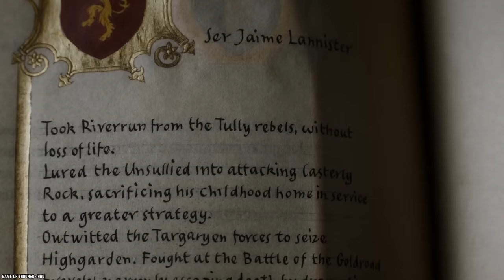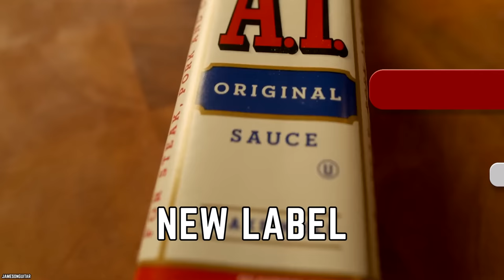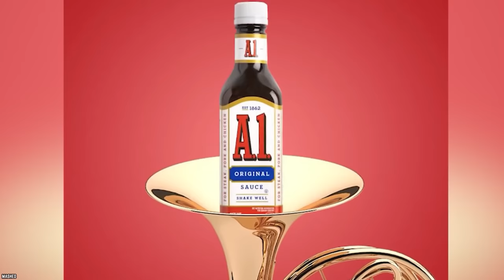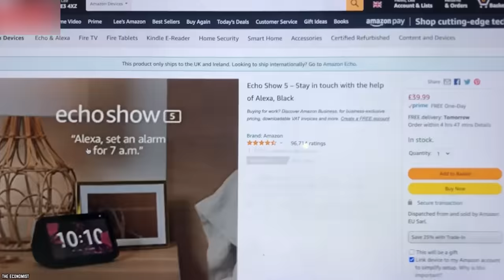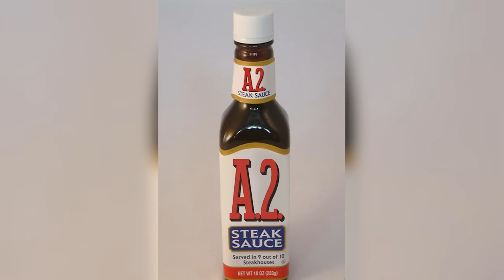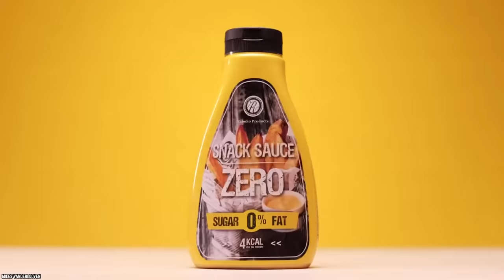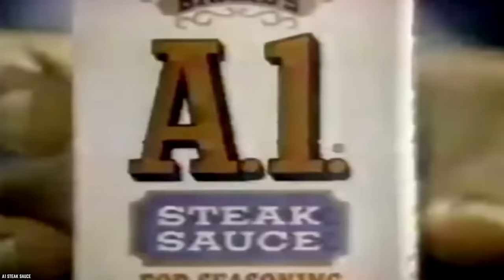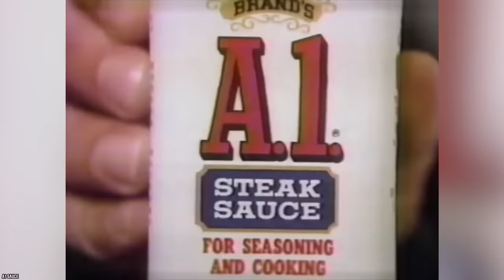10 Secrets You Should Know About A.1. Steak Sauce!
These are the top 10 secrets you should know about A.1. steak sauce! Transform your food with the bold flavors of A1.

Many Americans like to add something a little extra to their steak and today we’re going to explore ten secrets you should know about A1 Steak Sauce. If you enjoyed this video. Comment

TIMESTAMPS:
0:00 Secrets You Should Know about A1 Steak Sauce!
0:20 A1 originated in The United Kingdom
2:11 A1 was used to hide the flavor of outdated meat
3:24 They removed the word steak from their labels
5:03 You could buy A1 scented candles
6:16 There was a court case over the name A1
7:36 A1 tastes different in Canada
9:03 Nicki Minaj asked for A1 at a high class steakhouse
10:26 There are many flavors of A1 Steak Sauce
11:54 You can use A1 for other things too